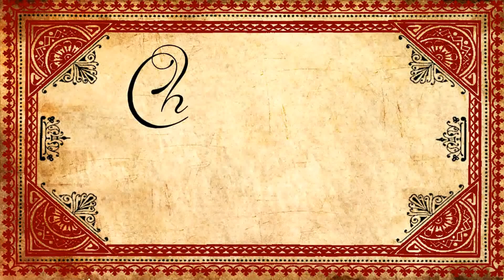Trilogia del mistero del samurai di Dale Furutani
Un video infrasettimanale per raccontarvi una serie giapponese che personalmente adoro, inserito in un evento dedicato alle case editrici indipendenti, al quale partecipano molti altri booktuber interessanti.

Sai che Chiacchiere Letterarie non è solo un canale?

Siamo affiliate ad IBS, Libraccio, Kobo e Amazon, se vi va di sostenerci basta che per fare i vostri acquisti andiate nei siti tramite i link della nostra pagina che trovate qui (o che usiate i link che lasciamo qui nell'infobox)